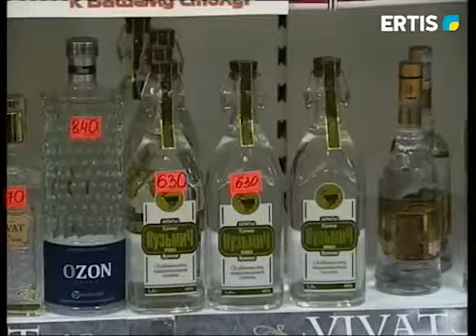ЖЫЛ БАСЫНАН БЕРІ ПАВЛОДАР ОБЛЫСЫНДА 86 МЫҢ ЗАҢСЫЗ АЛКОГОЛЬ ӨНІМДЕРІ ТӘРКІЛЕНДІ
Мемлекеттік кірістер департаменті заңсыз айналымдағы алкогольді өнімдермен күрес жүргізуде. Осы мақсатта қала, аудандардағы сауда орындарында жоспарлы тексеру шаралары өткізілуде. Нәтижесінде жыл басынан бері 86 мыңнан астам лицензиясыз алколгольдік өнімдер тәркіленген.